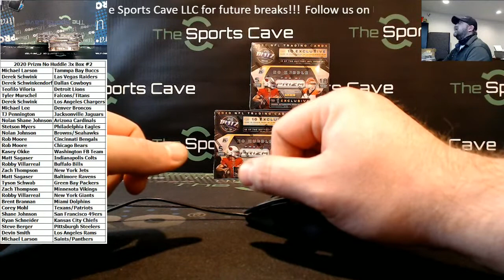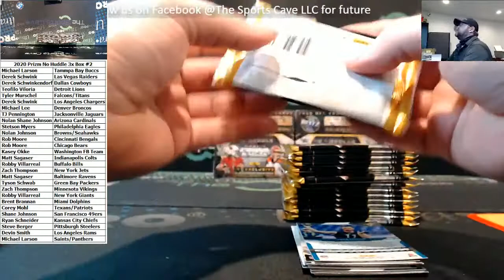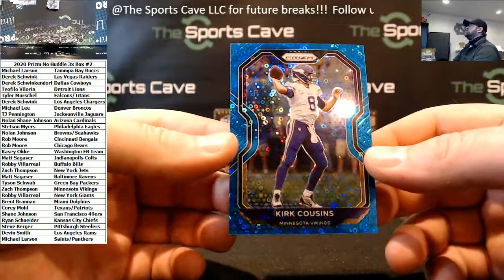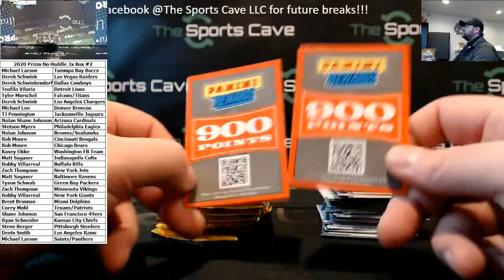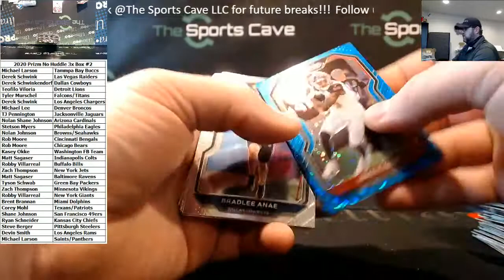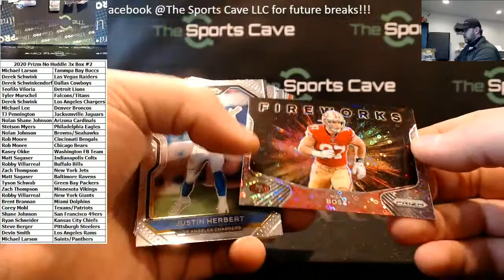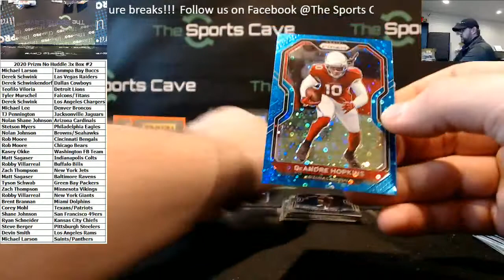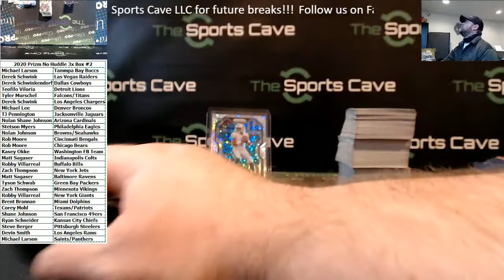2020 Prizm No Huddle 3x Box #2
2020 Prizm No Huddle 3x Box #2